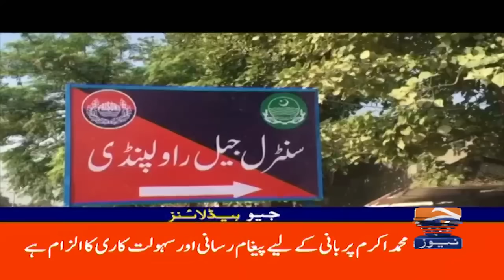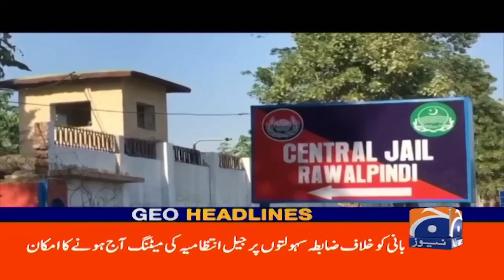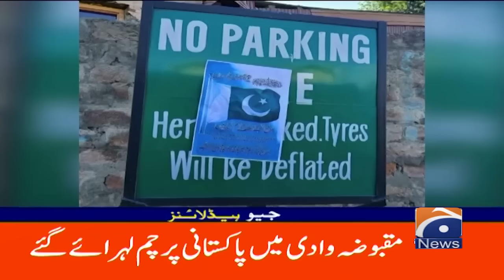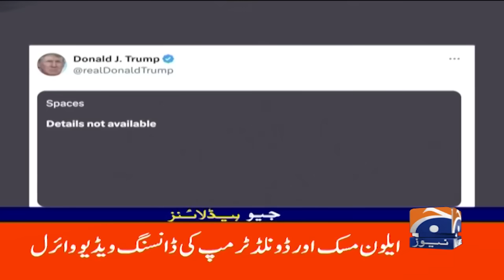Adiala Jail official arrested for facilitating Imran | Geo News 1PM Headlines | 15th August 2024